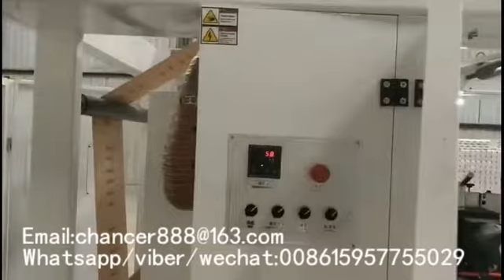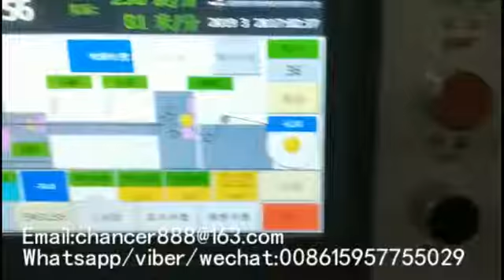sharp bottom food paper bag making machine price with 2 colors printing online